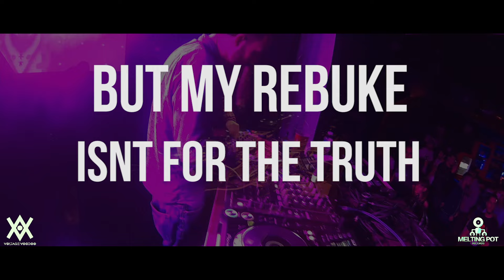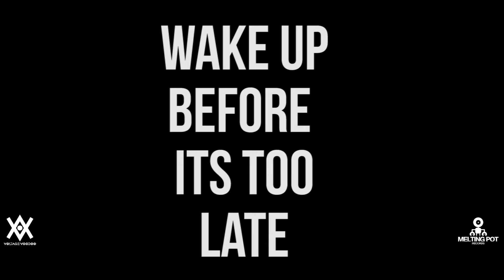Voltage Voodoo - Mundane - Official Video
This is only an opener of Voltage Voodoo's forthcoming album on Melting Pot Records... tasty stuff, innit?